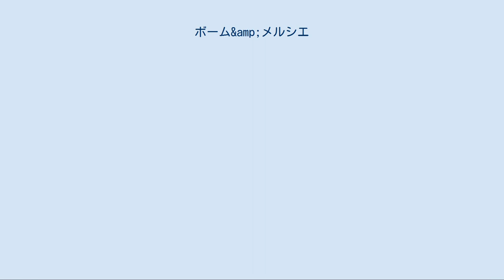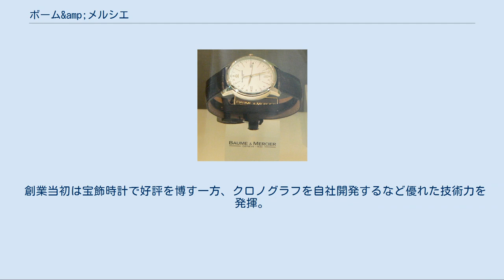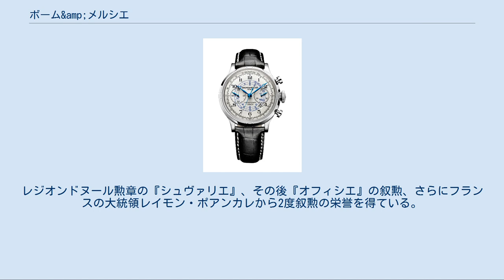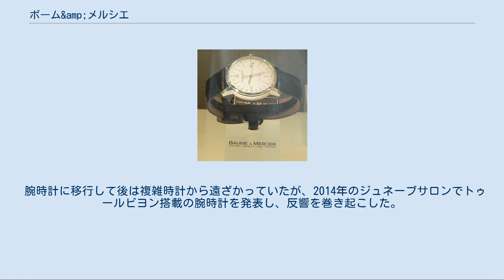ボーム&amp;メルシエ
ボーム&メルシエの腕時計 ボーム&メルシエ（Baume et Mercier ）はスイス発祥のリシュモン傘下の時計メーカーである。
 1830年創業以来会社は一度も断絶せず継続し、現在世界で6番目の古参ブランドである。
 ボーム＆メルシエは、スイスのジュラで時計の下請をしていたボーム家のボーム兄弟に始まる。
ボーム兄弟社はルイ=ヴィクトール・ボームとピエール=ジョセフ・セレスタン・ボーム兄弟の商才と優れた製造管理により、じきに大きな会社に発展した。
「何も見のがさない。最も優れた品質の時計だけを作る」「完璧なものしか認めない。最高品質の時計しか製造しない」というモットーに忠実に経営を続けた。
 現在のCEOはアラン・ジンマーマン。
 近年、ボーム＆メルシエは、クリフトン（Clifton）、クラシマ(Classima)、ハンプトン(Hampton) のメンズ・レディースコレクション、ケープランド（Capeland）のメンズコレクション、リネア（Linea）、プロメス（Promesse）のレディースコレクションを提案している。
2015年には、世界に名だたるアメリカのレースカーメーカーであるキャロル・シェルビー・インターナショナル（Carroll Shelby International）とのコラボによるスポーツウォッチを発表し、ボーム＆メルシエの名を確固たるものとした。
今の注目ウォッチは、ケープランドとクリフトンコレクションから発売中の新しい限定モデル「シェルビー・コブラ（Shelby Cobra）」。
伝説のクラシックスポーツカーにちなんで命名された。
 創業当初は宝飾時計で好評を博す一方、クロノグラフを自社開発するなど優れた技術力を発揮。
19世紀半ばに各国で開かれた万国博覧会では、5つの金メダルを含む数多くの賞も獲得。
19世紀後半から世界各地で始まった国内見本市や国際フェアに出展し、パリ（1878年と1889年）、メルボルン（1880年と1895年）、チューリッヒとアムステルダム（1883年）、ロンドン（1885年と1890年）、シカゴ（1893年）で10のグランプリ、7個のゴールドメダルを獲得するという偉業をなし遂げた。
 ボームの時計はロンドン近郊のキュー天文台の主催する時計精度コンクール「キュー・テディントン・コンクール」に1885年初めて参加した時、上位7位のうち3つを占め、翌年には4つのモデルが受賞した。
 1892年にはトゥールビヨン付きクロノメーターで最高記録（100点満点の91.9点）をマークし、この記録はその後10年以上破られることがなかった。
20世紀始めまで、最新の技術要素を盛り込んだウォッチとコンプリケーションウォッチで受賞を続けた。
一方ロンドンのアルチュール・ボームはイギリス社会の名士となっていた。
レジオンドヌール勲章の『シュヴァリエ』、その後『オフィシエ』の叙勲、さらにフランスの大統領レイモン・ポアンカレから2度叙勲の栄誉を得ている。
ベルギー王レオポルド2世のグランオフィサー章を授与された他、英国国王メアリー1世列席の公式晩餐会にも招待された。
王立地理学会のメンバーでもあるアルチュール・ボームはイギリス時計協会（British Horological Institute）の校長にも指名されている。
 腕時計に移行して後は複雑時計から遠ざかっていたが、2014年のジュネーブサロンでトゥールビヨン搭載の腕時計を発表し、反響を巻き起こした。
 2015年12月には、ボーム＆メルシエのセレブリティ・アンバサダーとして、モデルや歌手としても活躍中の中国人俳優、陳坤（チェン・クン）を迎え、クリフトンのウォッチを身に着けてのキャンペーンが展開されました。